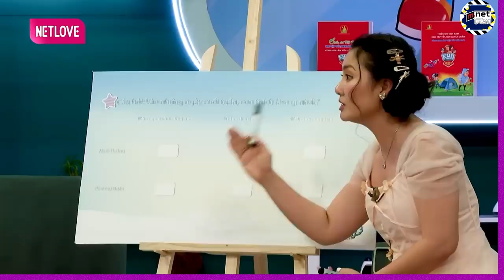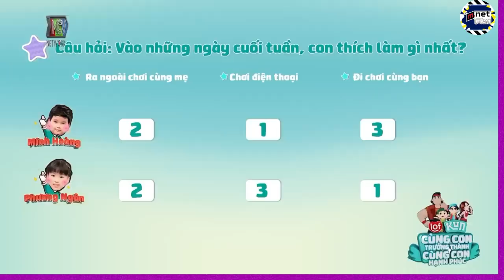Con thích chơi với mẹ hơn là chơi smart phone | MNET FILM